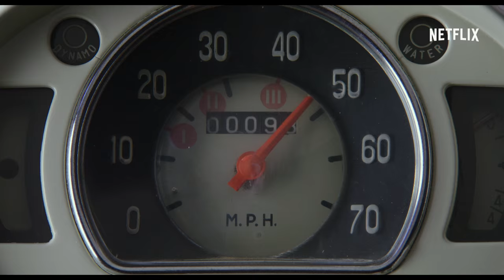Pee-wee's Big Holiday – Offizieller Trailer | Netflix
Schaue dir jetzt den offiziellen Trailer zu Pee-wee's Big Holiday an.

Eine Zufallsbegegnung mit einem mysteriösen Fremden (Joe Manganiello) bringt Pee-wee näher zu seinem Schicksal und beschert ihm den ersten Urlaub seines Lebens.